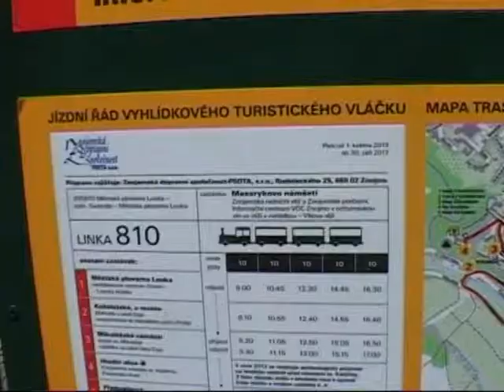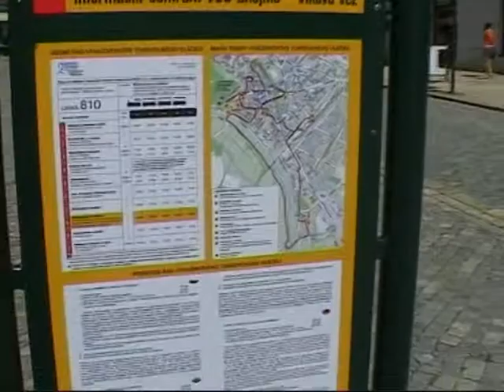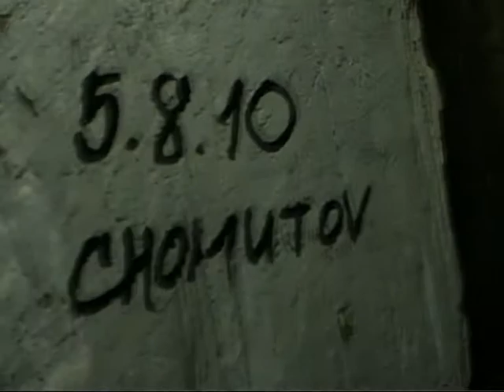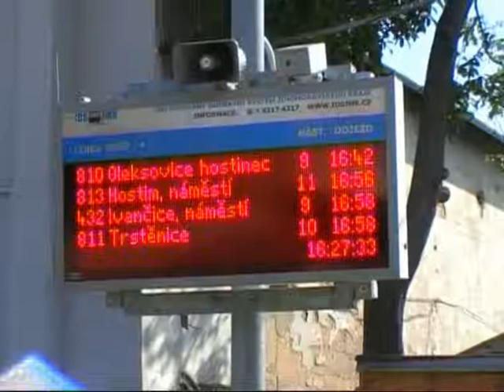Znojmo, Czech Republic, EU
Video from Znojmo 2013